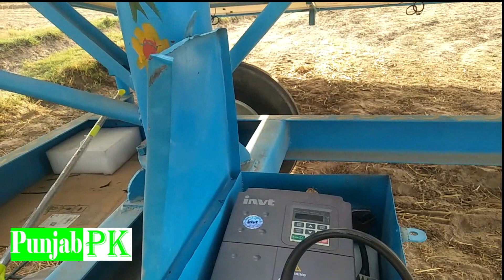Solar Tubewell Complete Detail and Price | Solar Tube Well in Punjab Pakistan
Punjab Pk shows the living and culture of punjab people, How they are living, cooking, working in fields. Punjab Pk showing his village life as well as his province and country pakistan. PunjabPk is the only youtube channel who is working on this.